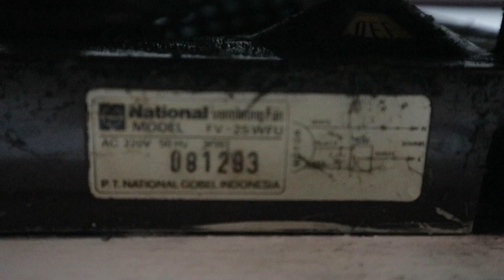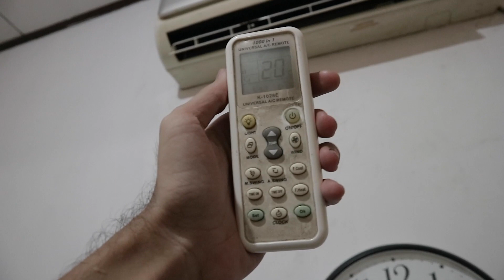10" National Ventilating Fan | 2021 Remake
This fan is located in the 2nd-floor room of my grandma's house on my dad's side.

Quite impressed with the reliability of this fan. It's a hard worker, but it has never been cleaned since the last time I cleaned this fan back in 2014, and never been oiled since it was new, but still runs like a champ... 😳

Specifications:

- Model: FV-25WFU
- Production year: December of 1993
- Color/finish: Mahogany Red
- Blade diameter: 10" (25cm)
- Power rating: 31 watts
- Voltage: 220v
- Frequency: 50hz

Manufactured by PT. National Gobel Indonesia. Made in Indonesia.